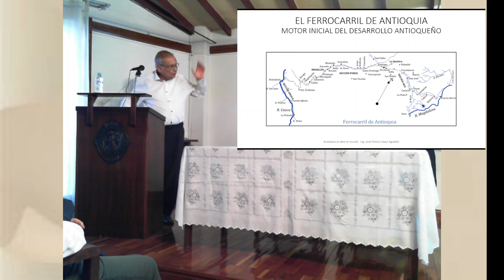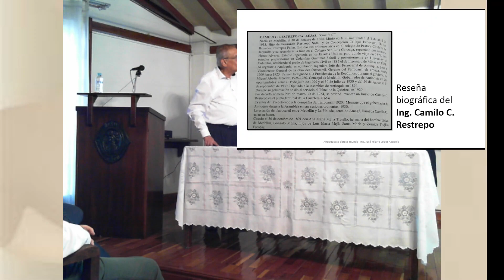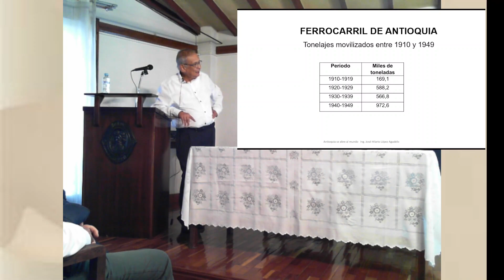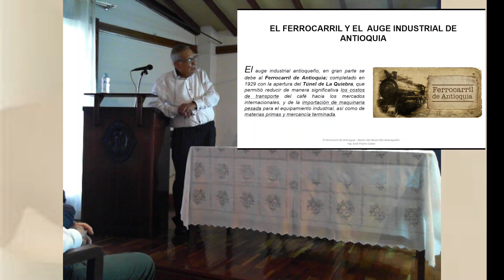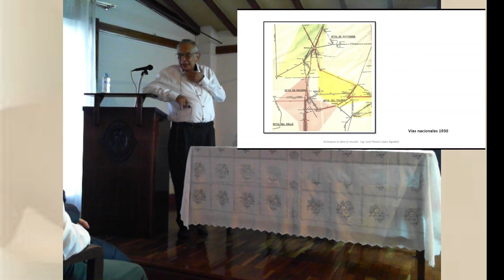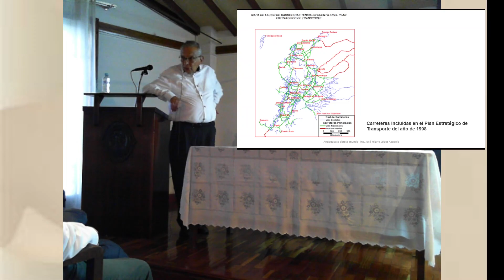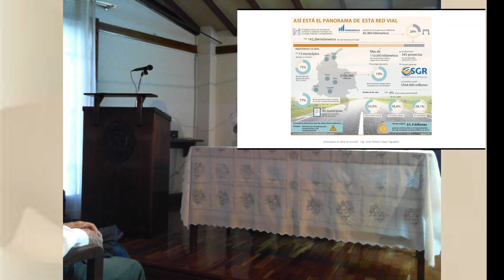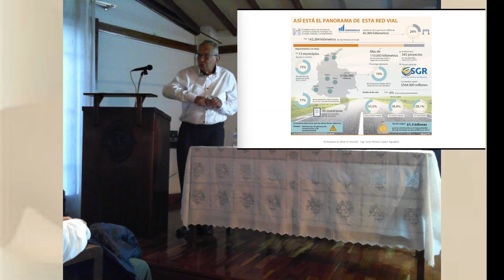Historia de la Infraestructura vial en Colombia, Antioquia se abre al mundo / José Hilario López A.